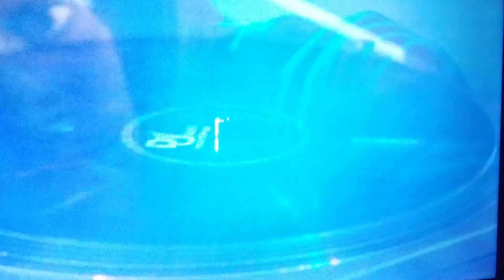"GEE Q VS THE CHAMP RD 1"